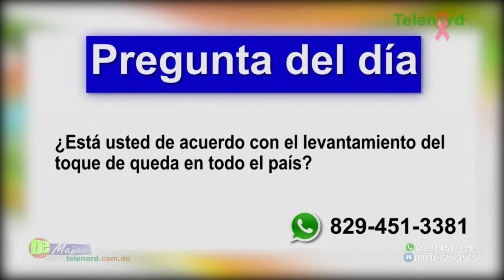A partir de hoy levantan toque de queda en todo el país – Tema central en De Mañana